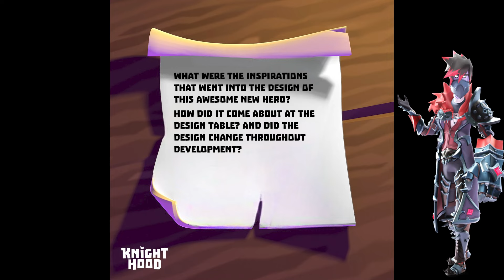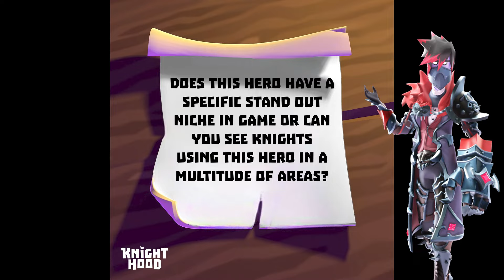Knighthood - Introducing BACON featuring [Midoki] Lynsey!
What's up Knights! Today I'm very excited to bring you an inside look at Midoki Games upcoming Hero Challenge featuring BACON the new alchemist hero in Knighthood. I was able to get in touch with Lynsey of Midoki Games who gave us some amazing info regarding this awesome new hero! Knights tune in to get peek at what's to come in game upon this amazing new heroes release! BIG THANK YOU to Lynsey again for participating in this video, we really appreciate what you do for this community! ~Xantos